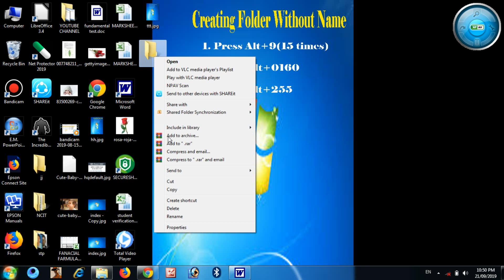CREATING FOLDER WITHOUT NAME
यहाँ हम देखेंगे की बिना नाम का फोल्डर कैसे बनाएंगे (HOW TO CREATE FOLDER WITHOUT NAME)